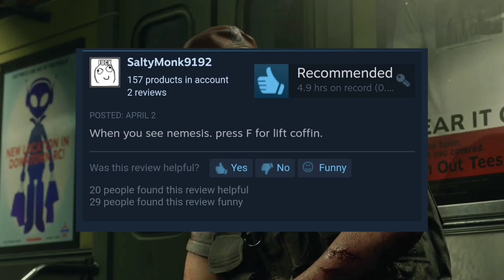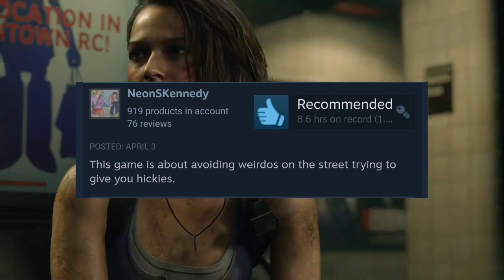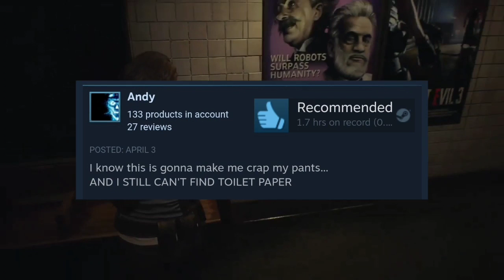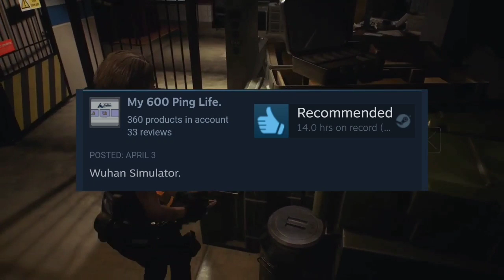Resident Evil 3 Funny Reviews From Steam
Another Funny Steam Review, Let's Laught